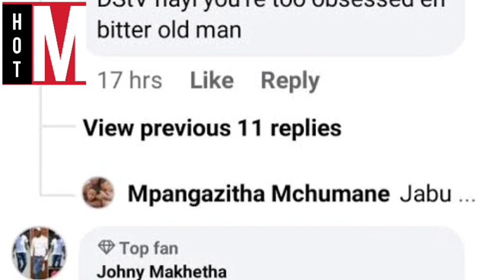Chiefs fans attack Gavin Hunt after he mocks Zwane during interview